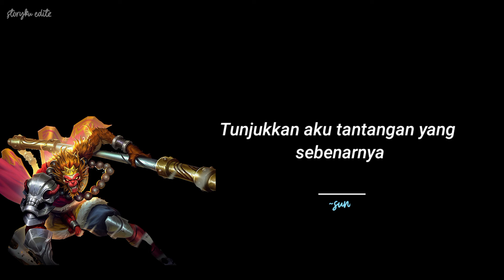story wa mobile legends Kata kata motivasi hero sun.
Story' wa mobile legends bang bang.

TikTok, mobile legends bang bang, MLBB, Moba,
kata kata motivasi, quotes, storyku editz, YouTube.